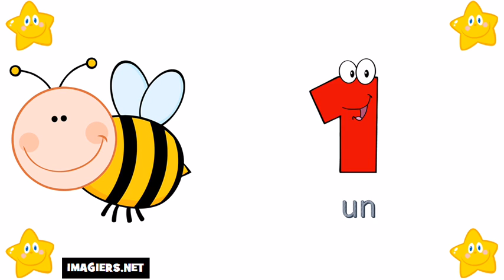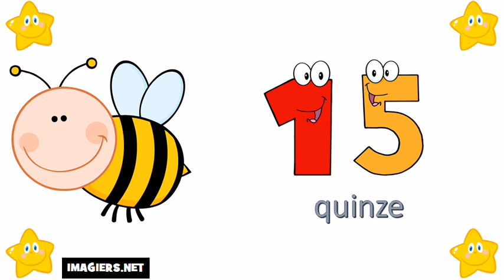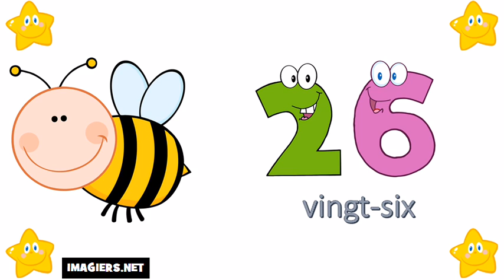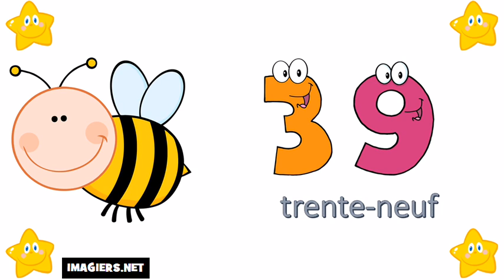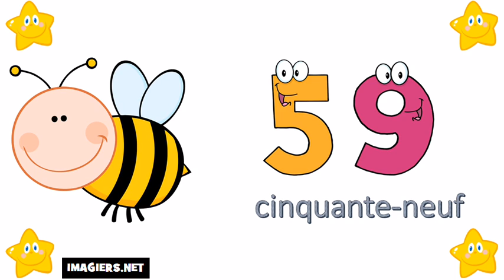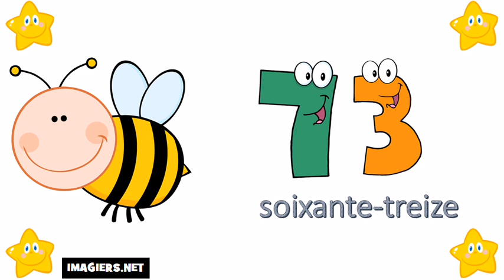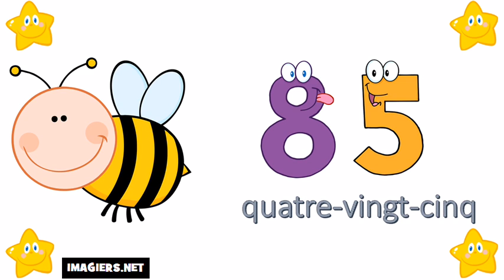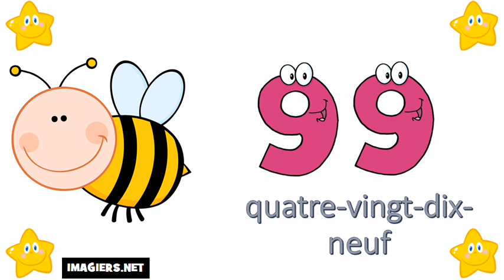பிரஞ்சு மொழி அறிய # 0 முதல் 100 வரை எண்கள்